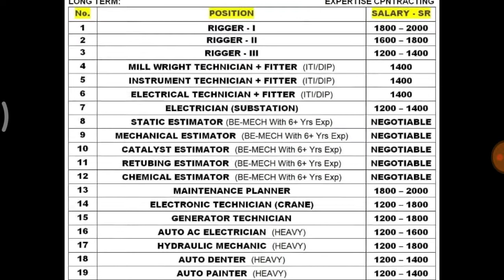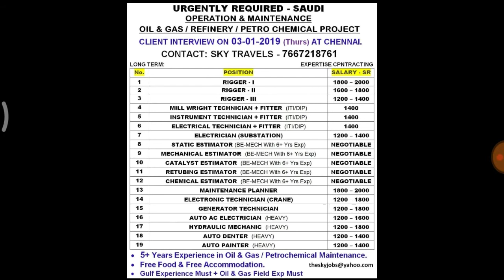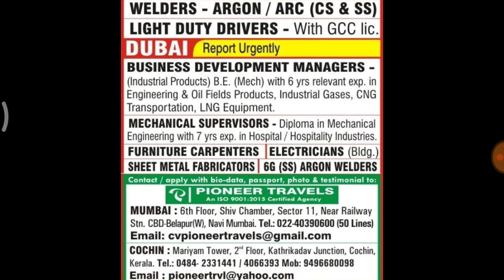UPCOMING GULF JOB UPDATED | CURRENT WALK-IN